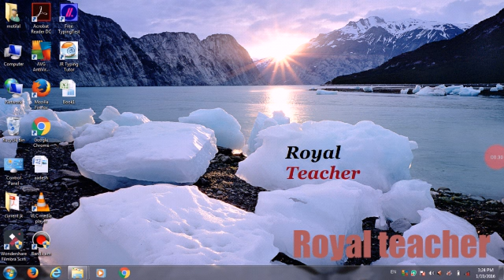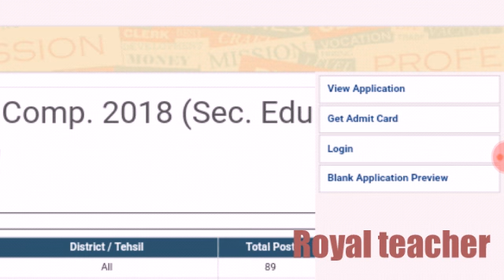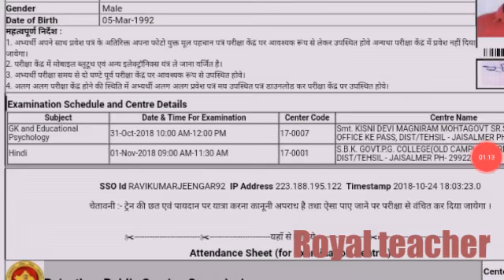Rpsc 2 grade admit card jari / How to get rpsc admit card